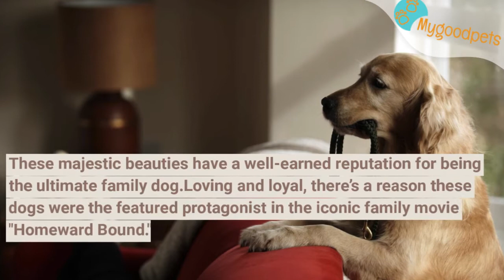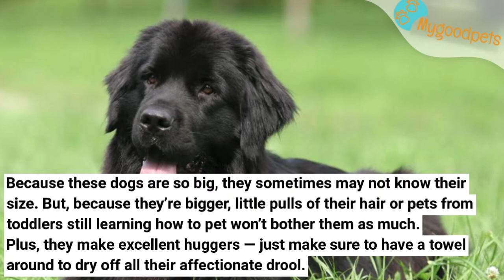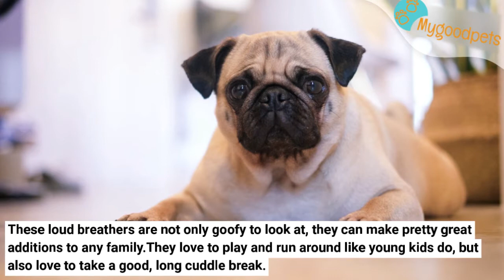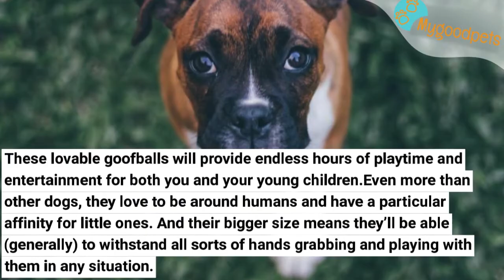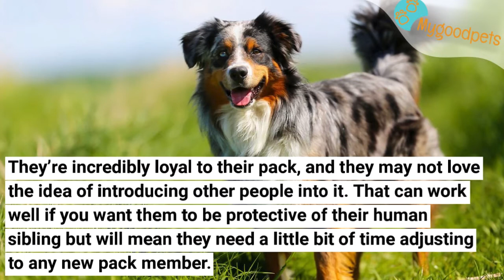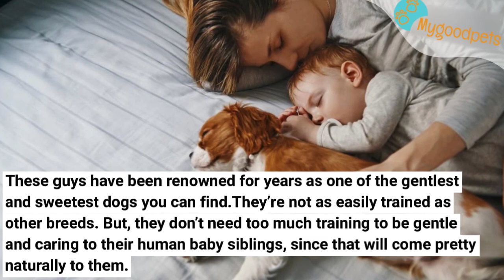Top Dog Breeds for Babies - Best Puppy Breed For Children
Parents of infants have enough on their minds and on their schedules. The last thing they need to be stressed about is that the dog they add to the family won’t be a perfect match for their energetic and curious little human.
Some families may choose to avoid getting a dog until the kids are older or may skip getting one altogether, even if they like the idea of having a canine companion. But there are studies that suggest children who grow up with dogs can actually reap lots of social and health benefits. And there are plenty of pups who have an absolutely perfect temperament for an infant or toddler.
Times cats accidentally camouflaged themselves too well